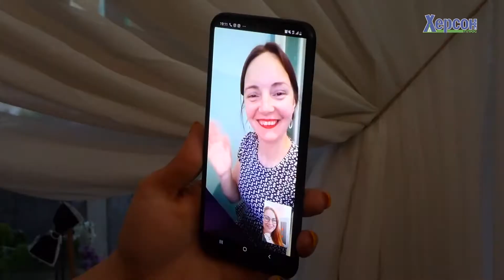Херсонка Ольга Бронік під час карантину організувала онлайн-цех з пошиття захисних масок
Під час карантину інструктор із флай-йоги Ольга Бронік об'єднала херсонських рукодільниць, які лишилися без роботи, в онлайн з пошиття захисних масок. До них приєдналися місцеві підприємці, які забеспечували матеріалом і разом із продуктовими наборами разносили маски малозабеспеченим та стареньким херсонцям.